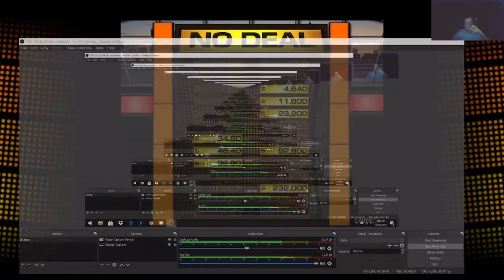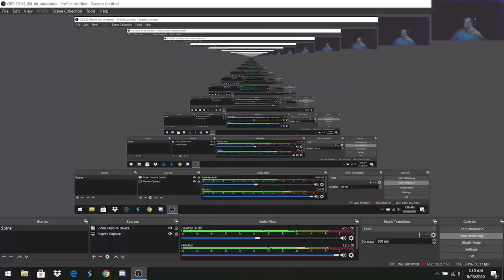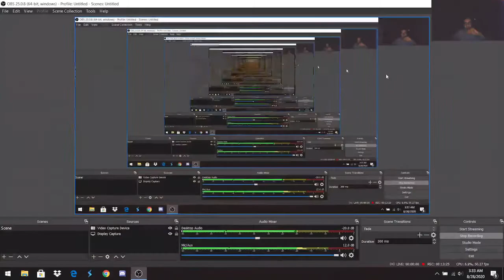LESS MONEY? NO PROBLEM!!! | Deal or no Deal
Sure it may not be as exciting as the game before, but plenty moments of luck occured in the game worth over $450,000! But in the end, did it turn out right? Find out right now!!